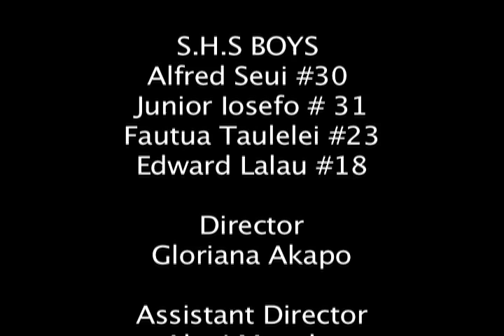Mac Attack.mov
A group of students venture out with their first short film to claim their after school hangout at McDonald's.